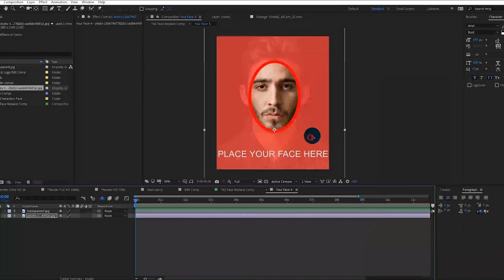Throne Of Games / Cinematic Trailer Toolkit | After Effects Project Files - Videohive template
A new and easy way to create movie intros! Capture Your Viewers Attentions With This Dark Cinametic Teaser Template Ideal for the new season of Game of Thrones series. - If you’re not an After Effects pro, we’ve got you covered. “Throne Of Games / Cinematic Trailer Toolkit” includes detailed video tutorials that walk you through every step of the editing process. - No plugins required - 2560×1440, 1920×1080, 1280×720 25fps - 15 sec lenght - Fast render time - Easy edit project - Music isn’t included.

 Last Update 7 January 19 Created 7 January 19 After Effects Version CC 2018, CC 2017, CC 2016, CC 2015, CC 2014 Files Included After Effects Project Files Length 0:15 Resolution 2560x1440 File Size 296MB Media Placeholders 8 Text Placeholders 3 Tags cinematic intro, epic, film intro, game of thrones, movie maker, movie titles, opener, teaser, trailer

download Throne Of Games / Cinematic Trailer Toolkit | After Effects Project Files - Videohive template